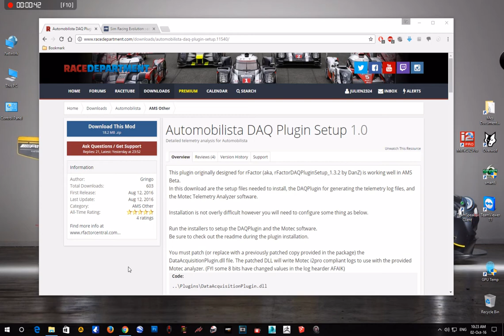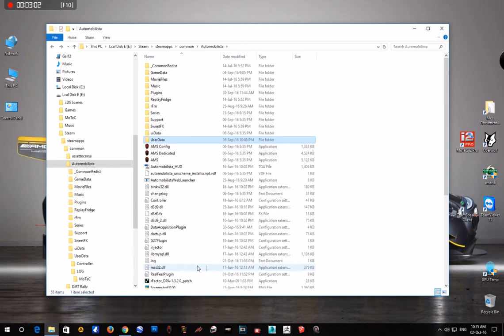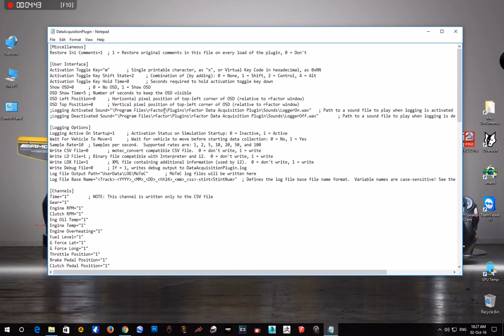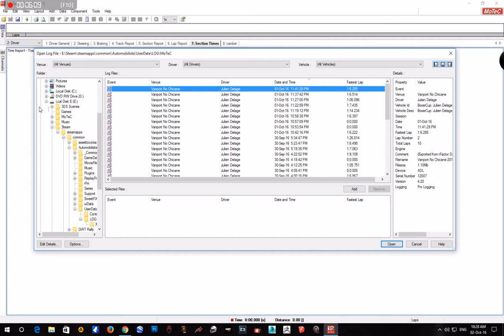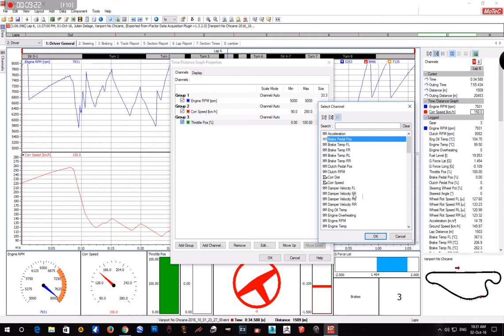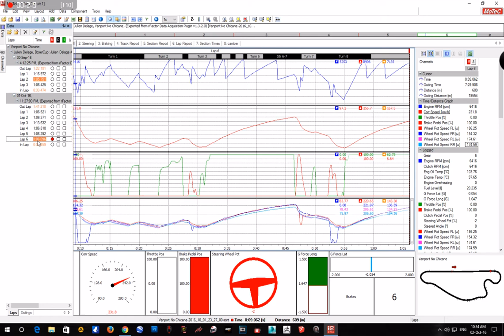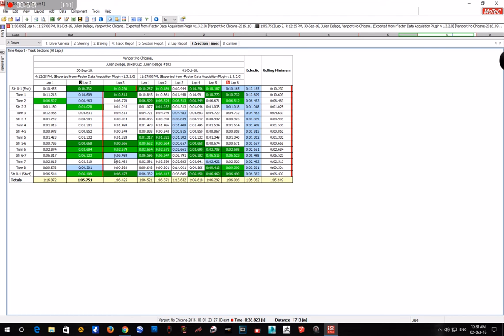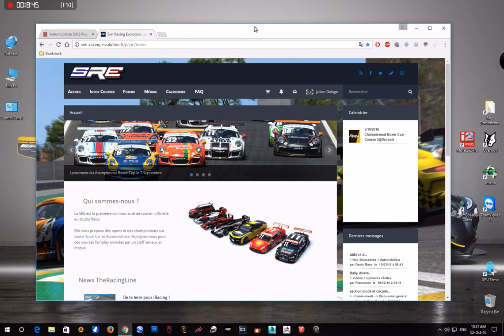Tutoriel sur Motec i2 pour AMS